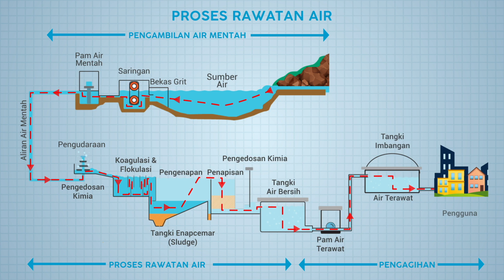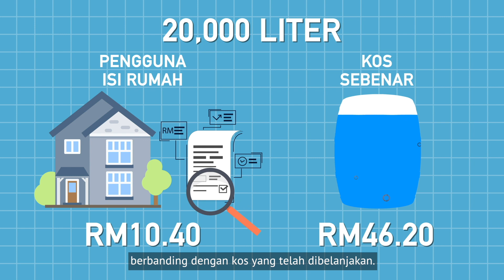Tarif Air Perlu Disemak? Kenapa? | SPAN Malaysia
Apa itu 'Tarif Air' dan kenapa ia perlu disemak? Jawapannya ada pada video ini. Terima kasih!